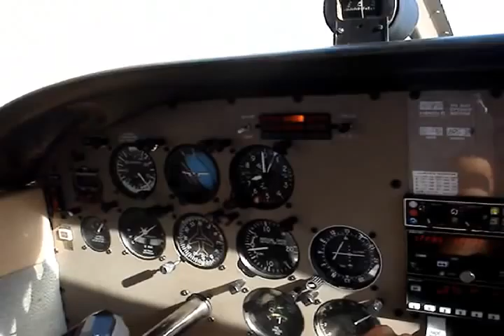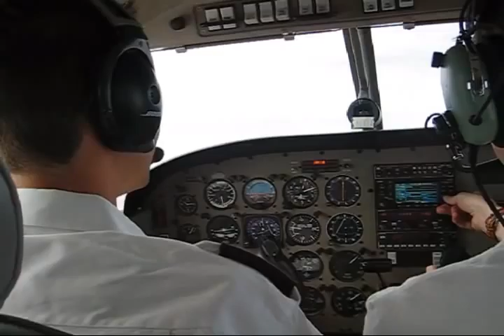Sabena Flight Academy Promotion 2 , W17-14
Flight Training in Scottsdale AZ